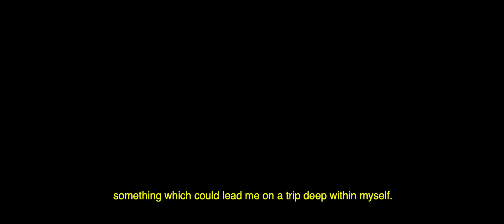Stories of Mallorca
Voice: Manuell Daull
Text & Video: Adrien du Cos de Saint Barthelemy